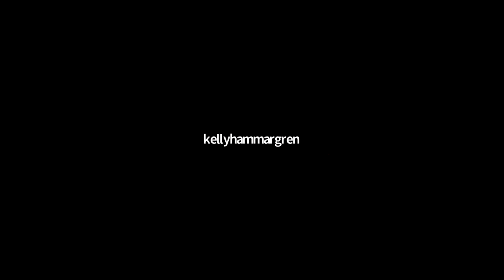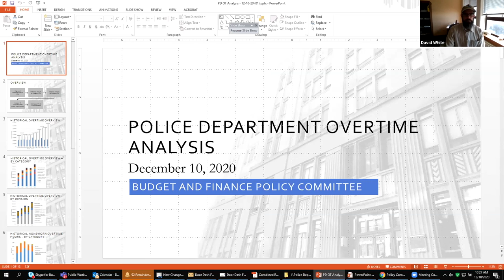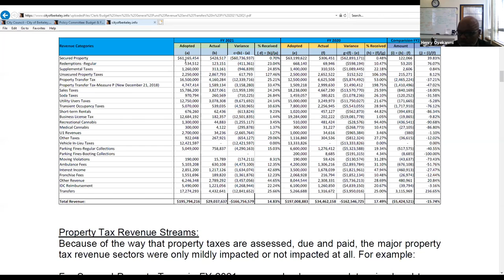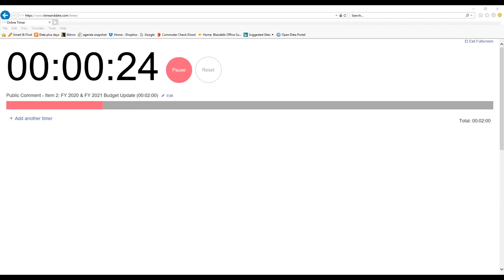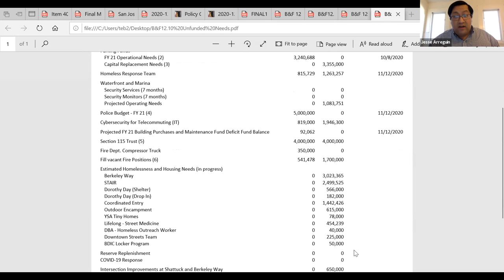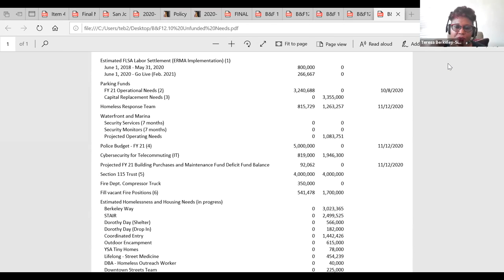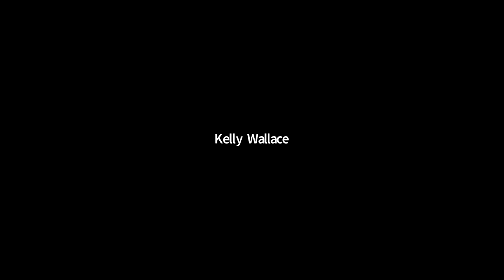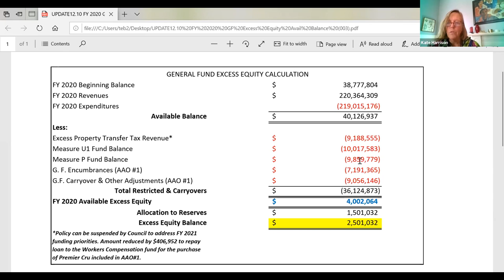Budget and Finance Policy Committee meeting (12/10/2020)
On December 10th, the City of Berkeley Budget and Finance Policy Committee received a presentation of the in-depth analysis of the Police Department's overtime.  Though this includes the entire meeting, the individual sections have been chapter marked for your convenience.

0:0:00 Budget and Finance Committee
0:1:24 Public Comment on Non-Agenda Matters
0:17:02 FY 2020 General Fund Year-End Excess Equity
0:21:45 Berkeley Police Department Overtime analysis
0:41:20 Amendment: FY 2021 Annual Appropriations Ordinance
0:43:15 FY 2021 General Fund Revenues Update
0:51:06 Public Comment on Action Items
1:14:38 Budget and Finance Committee discussion
2:35:07 General Fund Reserves Replenishment
2:57:16 Adjournment—agenda for follow-up meeting on 12/14